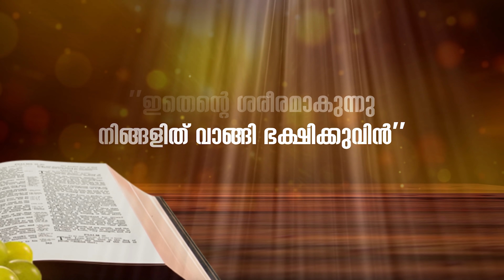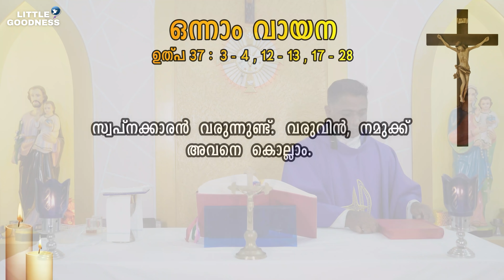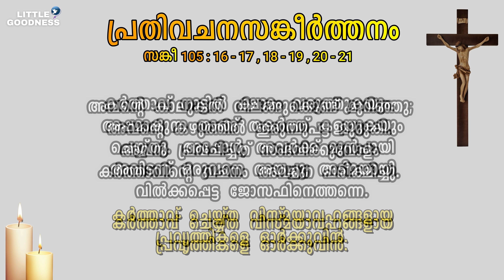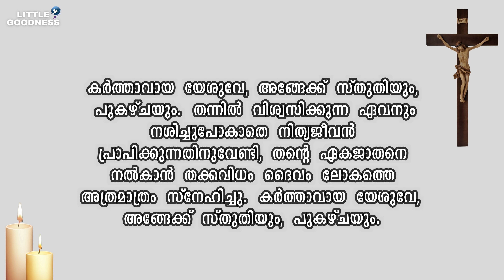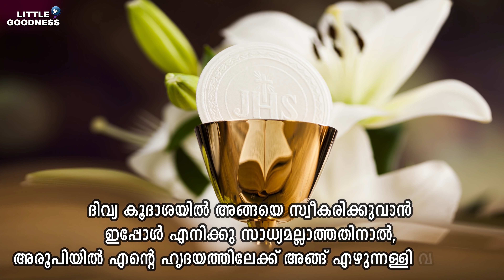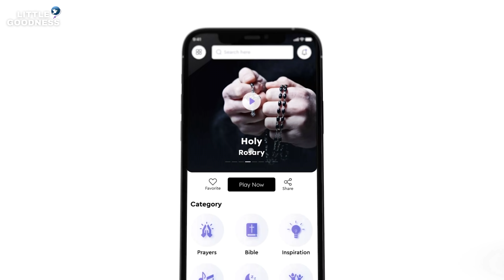മലയാളം ദിവ്യബലി - MARCH 18, 2022|MALAYALAM HOLY MASS - MARCH 18, 2022|ലത്തീൻ ക്രമം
വെള്ളിയാഴ്ചത്തെ മലയാളം കുർബാന #ഇന്നത്തെ ദിവ്യബലി# MARCH 18, 2022#റോമൻ CATHOLIC HOLY MASS TODAY'S HOLY MASS -MALAYALAM#ഞായറാഴ്ചത്തെ മലയാളം കുർബാന #HOLYMASS LITTLEGOODNESSHOLYMASS DAILYLATINMASSMALAYALAM failymassmalayalam malayalamlatinmass littlegoodnessdailymass malayalamlatinmass മലയാളം ദിവ്യബലി

ഈശോമിശിഹായ്ക്കു സ്തുതിയായിരിക്കട്ടെ ...

സ്നേഹത്തോടെ